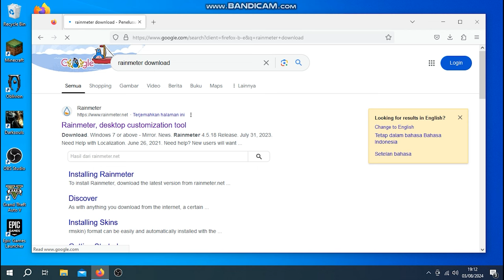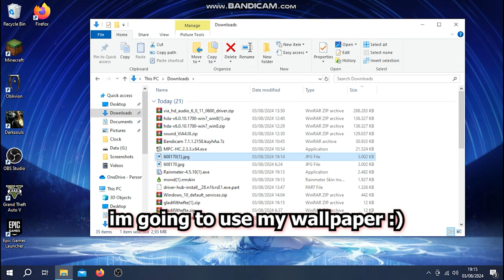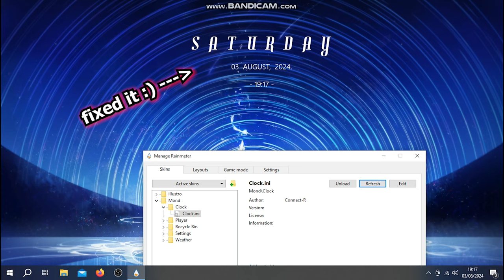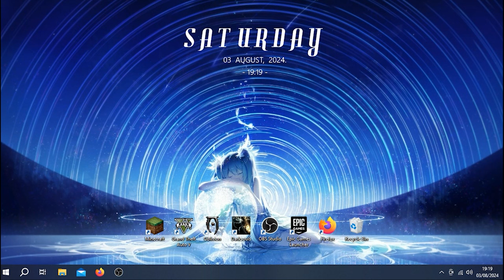How to Make Windows 7/10/11 Look GOOD. Free and Lightweight [Rainmeter Tutorial]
You CAN easily customize your Windows 7/8/10/11 PC to make it look good while being very lightweight or barely consuming your CPU and memory with Rainmeter.

if you're asking, yeah i just upgraded to windows 10, well, not really, i just got another harddrive that i could install it on. i still have my old windows 7 drive.

The New Mond skin doesn't work in Windows 7, you can download the older version that worked here instead (tested) :)

thx for watching! if you think this video is helpful, any form of support like watching, comment, like, subscribe is very appreciated! it will encourage me to create more and better contents in the future.

if you're asking, yeah i just upgraded to windows 10, well, not really, i just got another harddrive that i could install it on. i still have my old windows 7 drive i can switch on whenever i want.

My PC Spec (in the video):
- cpu: i3-3240 3,40ghz
- gpu: intel hd graphics 2500 (no graphics card)
- ram: 4gb ddr3 1600mhz 12800 (2x2)
- motherboard: ecs h61h2 m12 v1.0
- OS: Windows 10 Pro
- harddrive: seagate 250gb 7200 rpm
- psu: fsp 280-50epa 280W (80+ bronze)
yes, it is possible to do this on windows 7, 8, 10, and 11 :)

Also sorry for using bandicam despite having obs lol, i can already see some people very triggered in the comments, my main reason was because bandicam had the option to turn on click effect but turns out i wasn't using it at all and just realized after recording so it's a million times more embarrasing lmao

timestamp:
0:00 intro Change the taskbar
0:10 Download Rainmeter and install
0:44 Download Rainmeter skin (Mond)
1:03 Rainmeter overview, did a few changes
1:35 Download wallpaper and Special Font
1:55 Temporary result! (not done yet)
2:02 Easy Rainmeter Customization
3:13 Finalizing, Almost done...
3:21 FINAL RESULT!!?

rainmeter tutorial for low end PC old spec potato toaster setup gaming aesthetic aesthetics easily very easy customization that you didn't know on windows not linux though or mac, i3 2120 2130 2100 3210 i5 i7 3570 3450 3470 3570k 3770k 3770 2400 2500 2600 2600k 2700 intel hd uhd 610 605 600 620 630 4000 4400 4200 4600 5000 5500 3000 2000 intel gma x4500 x3500 g41 g31 motherboard h81 haswell gaming hatsune miku wallpaper enjoyer anime